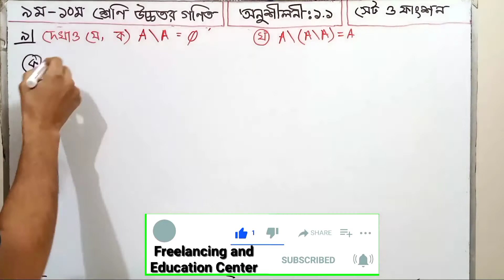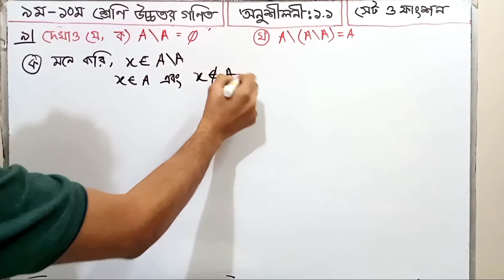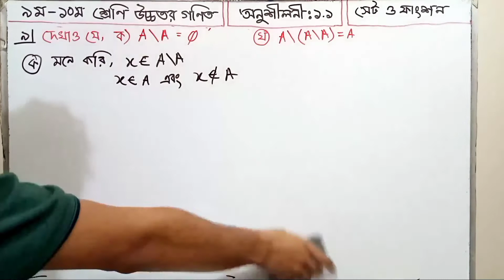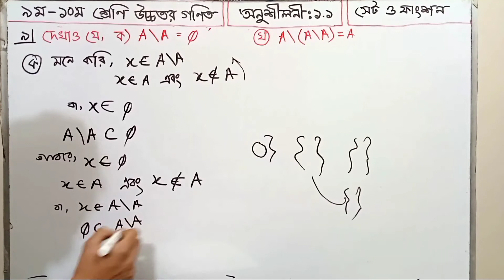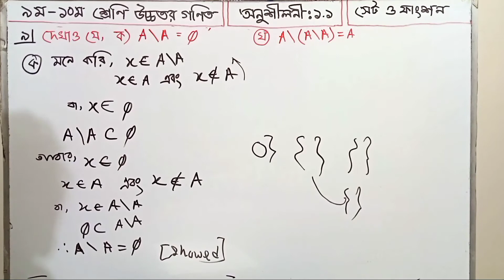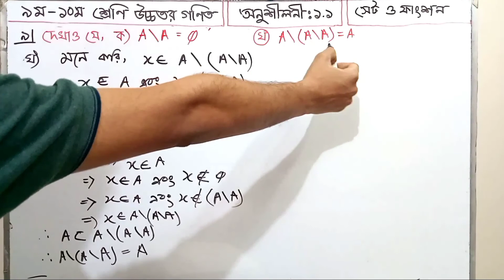Class 9-10 Higher Math Chapter 1.1 question 9 (সেট ও ফাংশন) | ৯ম-১০ম শ্রেণি উচ্চতর গণিত অনুশীলনী-১.১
এসএসসি পরিক্ষার্থি ও নবম-দশম শ্রেণির শিক্ষার্থীদের সেট ও ফাংশনের অধ্যায়টি খুবই গুরুত্বপূর্ণ একটি অধ্যায়। এ অধ্যায়ে সেট নিয়ে বিস্তারিত আলোচনা করা হয়েছে যা সাধারণ গণিতে করা হয়নি। তাই আজ উচ্চতর গণিত অনুশীলনী ১ এর সেট বিষয়ক আলোচনা আমাদের আলোচ্য বিষয়।

আমরা আজকে জানার চেষ্টা করব সেটের প্রকার, সাবসেট বা উপসেট এবং প্রকৃত উপসেটে নিয়ে আলোচনা, সহ বিভিন্ন ধরনের সমস্যার সমাধান দেখানো হয়েছে।

সেট শব্দটি আমাদের পরিচিত, যেমন রাতের খাবারের সেট, প্রাকৃতিক সংখ্যার সেট, যুক্তিযুক্ত সংখ্যার সেট ইত্যাদি। গণিতের একটি আধুনিক অস্ত্র হিসাবে, সেটটির ব্যবহার ব্যাপক। জার্মান গণিতবিদ গর্জে ক্যান্টর (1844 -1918) প্রথমে সেট সম্পর্কে তার মতামত ব্যাখ্যা করেছিলেন। তিনি অসীম সেটের ধারণা প্রকাশের মাধ্যমে গণিতে একটি সংবেদন সৃষ্টি করেছিলেন এবং তাঁর সেট সম্পর্কে ধারণা সেট থিয়োরি নামে পরিচিত। এই অধ্যায়ে, মূল লক্ষ্যগুলি হ'ল সেটটির ধারণা থেকে গণিত এবং প্রতীক ব্যবহার করে সমস্যাগুলি সমাধান করা এবং ফাংশন সম্পর্কে জ্ঞান অর্জন করা।

বাস্তব বা কাল্পনিক বিশ্বের বস্তুর সংশ্লেষ বা সংগ্রহের ক্ষেত্রে সেটকে বলা হয় যেমন: দশটি প্রাকৃতিক বিজোড় সংখ্যার সেট, পূর্ণসংখ্যার সেট, আসল সংখ্যার সেট ইত্যাদি sets ।

The chapter on the set and function of SSC candidates and ninth-tenth class students is a very important chapter. This chapter discusses the set in detail which is not done in general mathematics. So today we are discussing the set of Higher Mathematics Exercise 1.

Today we will try to find out the solution to different types of problems including set type, subset or subset and discussion of actual subset.

The term set is familiar to us, such as dinner sets, natural number sets, rational number sets, and so on. As a modern weapon in mathematics, the use of the set is widespread. The German mathematician Gorge Kanter (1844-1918) first explained his views on the set. He created a sensation in mathematics by expressing the idea of ​​an infinite set and the idea about his set is known as set theory. In this chapter, the main goals are to solve problems using mathematics and symbols from the concept of the set and to gain knowledge about the function.

In the case of synthesis or collection of objects in the real or imaginary world, the set is called: ten sets of natural odd numbers, sets of integers, sets of real numbers etc.